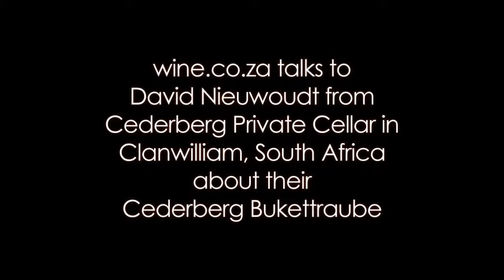wine.co.za talks to David Nieuwoudt from Cederberg Wines about their Cederberg Bukettraube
wine.co.za talks to David Nieuwoudt from Cederberg Wines about their Cederberg Bukettraube. A rare cultivar with less than 70 hectares left in the world. Cederberg Bukettraube is an explosion of aroma and flavour. It has prominent muscat flavours with apricot and floral notes on the nose. A well balanced wine with a delicate sweetness and a crisp acidity.